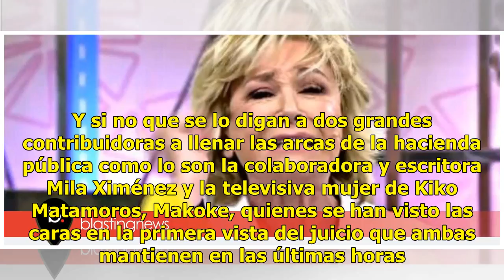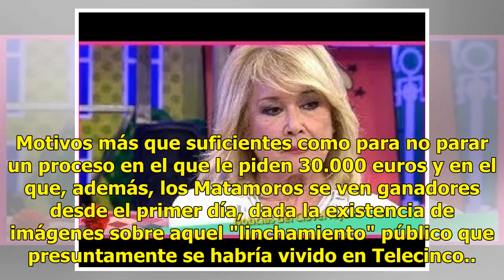Mila Ximénez, humillada en los tribunales de Pozuelo de Alarcón